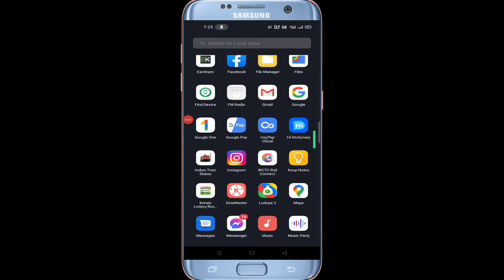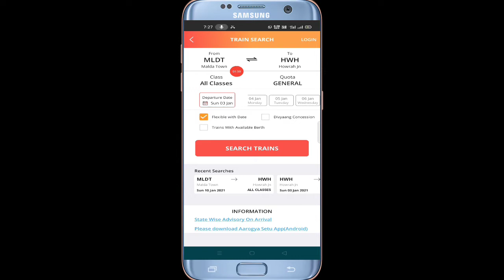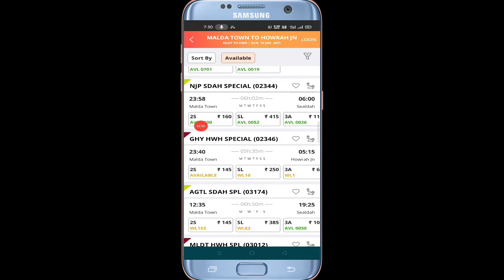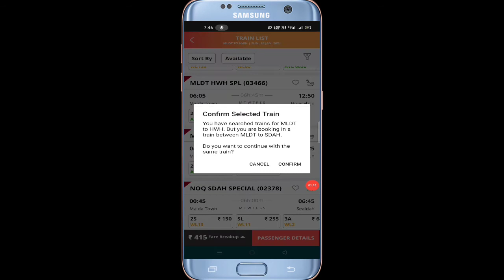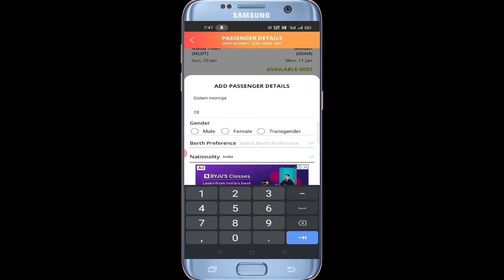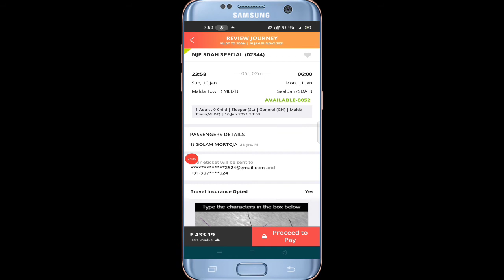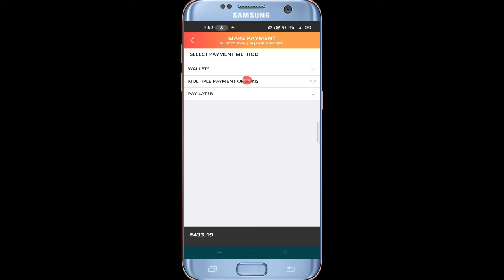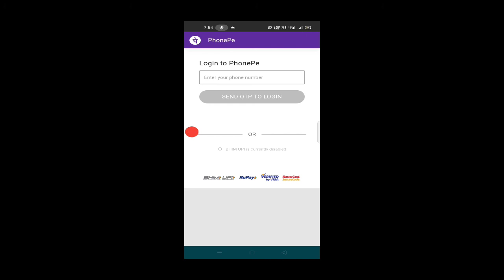Train Ticket kaise booking kare mobile se | train ka ticket kaise Book kare | railway ticket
train ticket booking kaise kare mobile se |

train ka ticket kaise book kare mobile se |

railway ticket kaise book kare mobile se |

ticket kaise booking kare |

railway ticket kaise booking kare |

train ticket kaise booking karen |

train ticket booking online kaise kare mobile se |

mobile se rail ticket kaise book kare |

mobile se ticket kaise book kare |

train ticket mobile se kaise book kare |

           Technical Mortoja

                       From
             GOLAM MORTOJA

□□□□ thanks fowatching □□□□